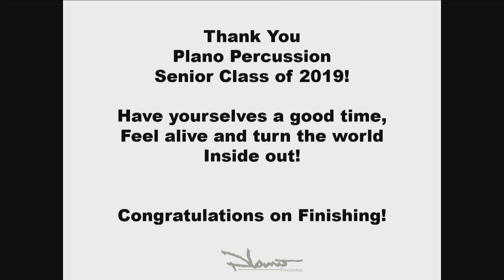Spettacolo: Aurora - Saturday Part 2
Plano Percussion
Spettacolo Aurora - Saturday - Part 2 of 2